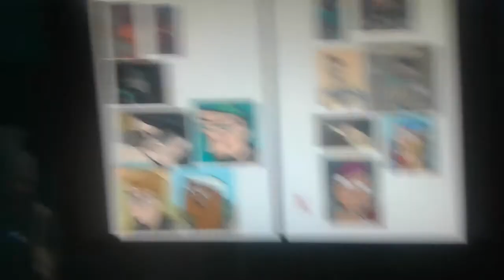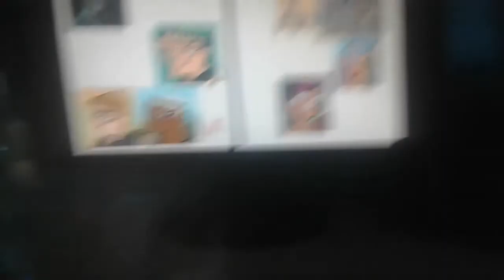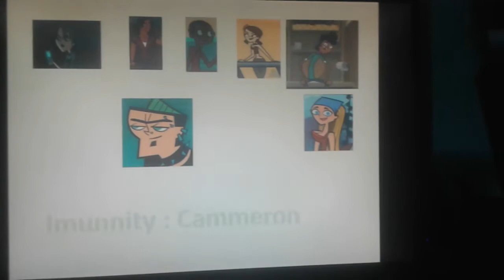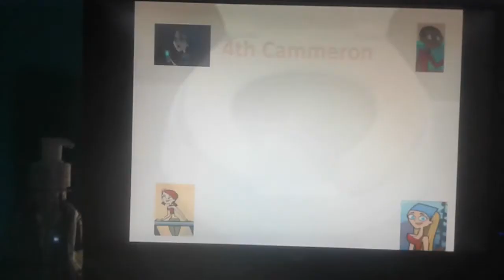Total Drama All Stars my way